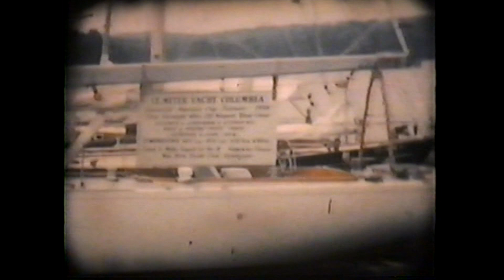Boston Vacation with Monica